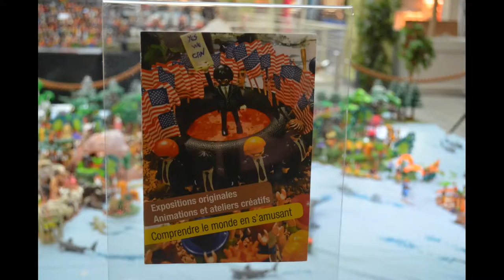Cédric Evrard expose ses Playmobil à Belle Ile